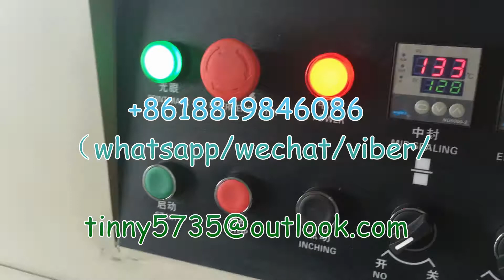Stains Pillow Packaging machine，Stains flow pack machine with euro hole，染色剂包装机械